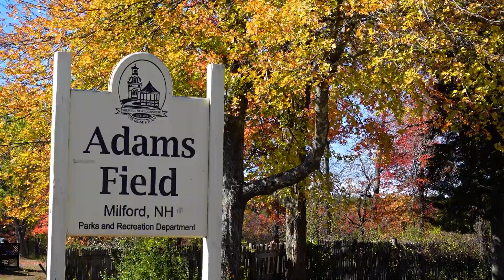DAY 1334: A Fall Day on Osgood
Milford, New Hampshire
Osgood, Pond